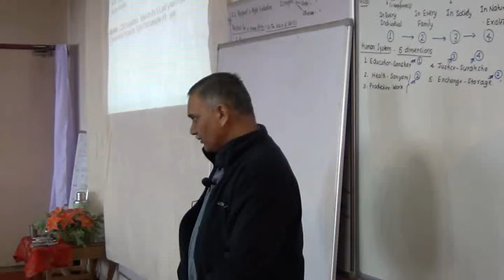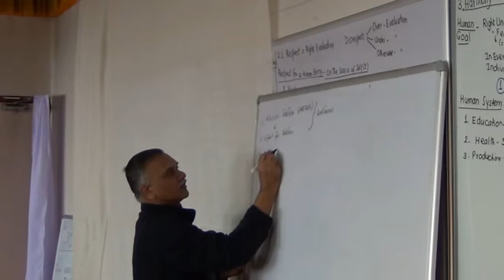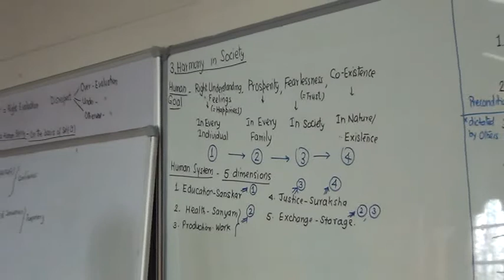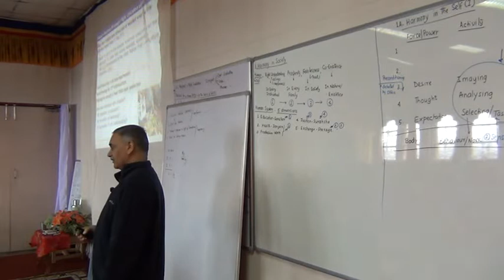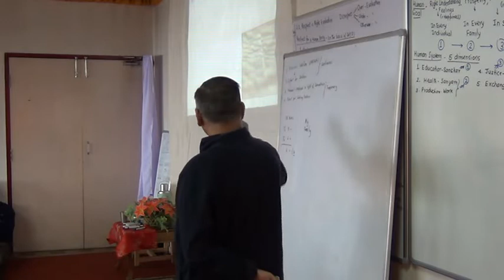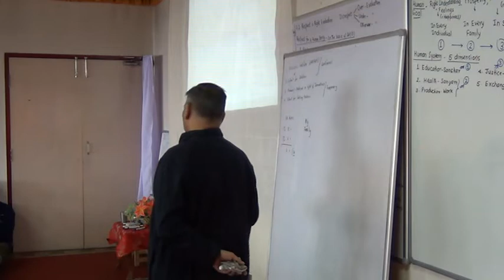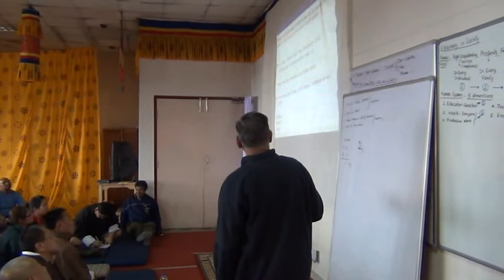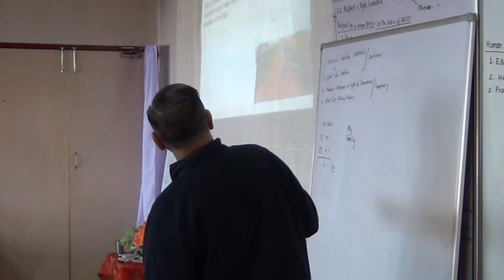PS Hiware Bazar 3